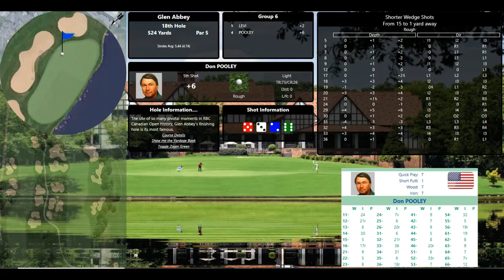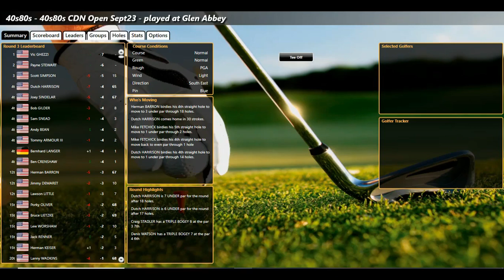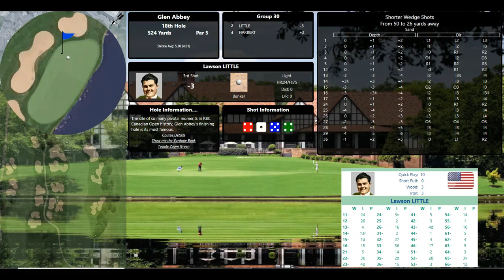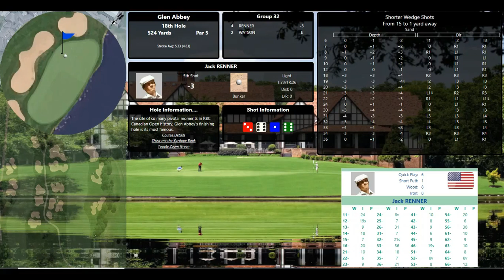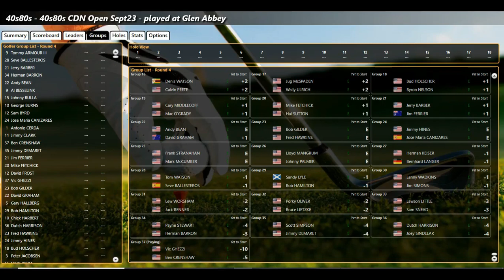ASG Golf 40s80s CDN Open 2023 RD3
Wholl tame the water on 18?